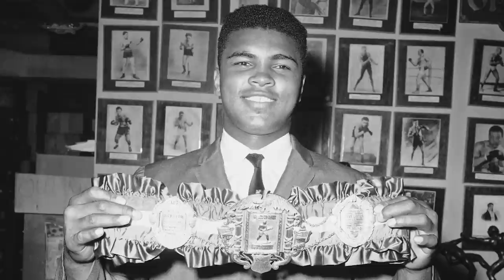Mike Tirico, Roger Goodell, DeMaurice Smith on NFL's Social Justice Efforts to Start 2020 Season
NBC's Mike Tirico, NFL commissioner Roger Goodell and NFLPA Executive Director DeMaurice Smith talk about the NFL's social justice efforts to start the 2020 season.